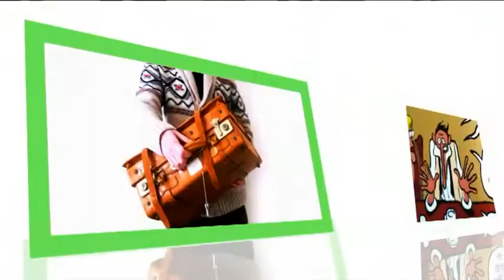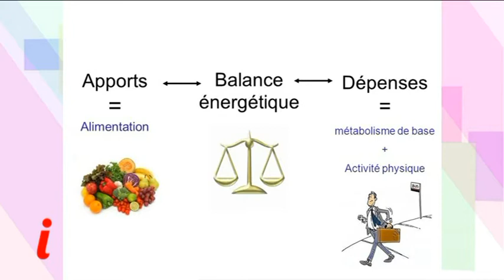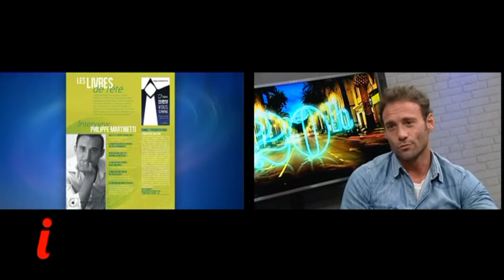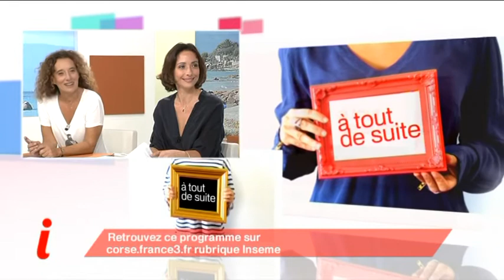Inseme du 06/09/2016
• Philippe Martinetti sera notre invité, il nous parlera de sa nouvelle émission « pendant le 20h », un magazine de décryptage info, dans  lequel il porte un regard décalé sur l’actualité et la culture

• Gilles Testou, médecin du sport, nous dira si oui ou non le sport fait maigrir !

• Francine va nous prouver qu’un Martinetti peut en cacher un autre

• Enfin, Emmanuelle Leopoldi nous rejoindra pour son « questionnaire à l’accent british